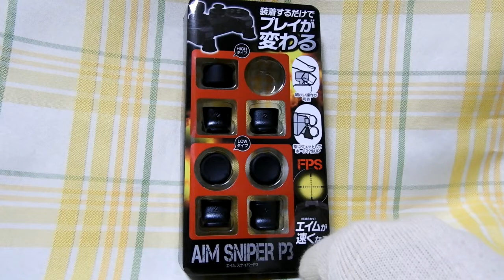糞雑魚AIM野郎がアシストキャップつけてみた【AIM SNIPER P3】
アクラス
PS3コントローラー用アシストキャップ&トリガー
AIM SNIPER P3 499円

ゲーム実況 購入品 リサイクルショップ収穫品 の動画上げてます

  最新アップ状況や近況はこちらから

動画の裏話やその他購入品を紹介しています

【探索店舗】
ハードオフ,オフハウス,ホビーオフ,ワンダーレックス,セカンドストリート,トレジャーファクトリー,
,ブックオフ,オーディン,大陸系,倉庫系,

ゲオ　GEO　スナイパー　シューティング　STG　PS4
アシスト　APEX